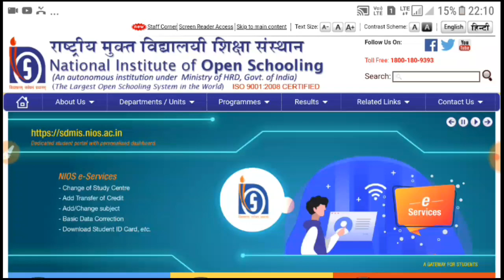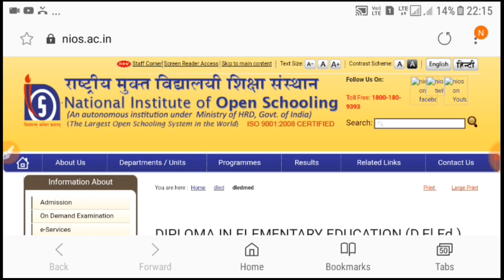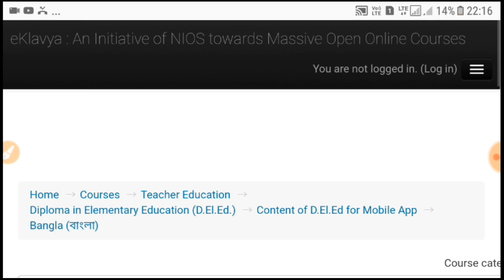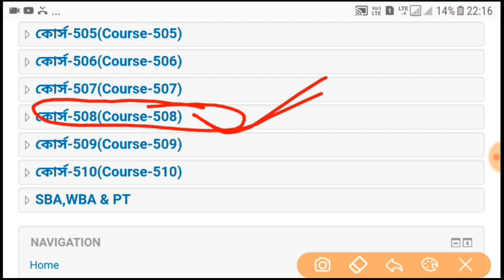NIOS 508 EXAM || আগামীকালের পরীক্ষার জন্য একটা বার দেখে যাবেন